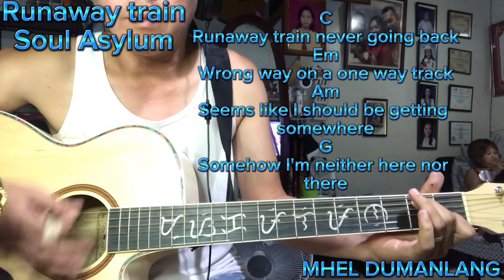Runaway Train - (Acoustic cover) Guitar Chord tutorial and Lyrics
Runaway Train-SoulAsylum
Acoustic cover Guitar chord Tutorial